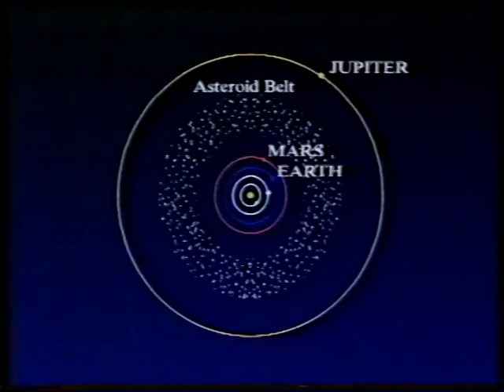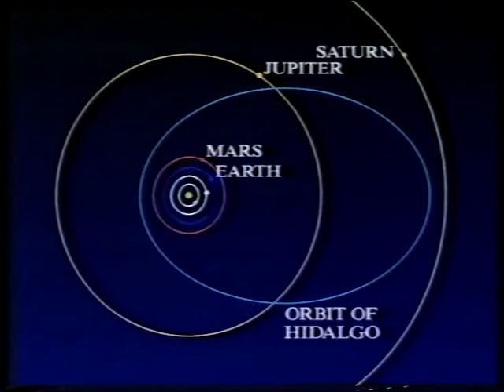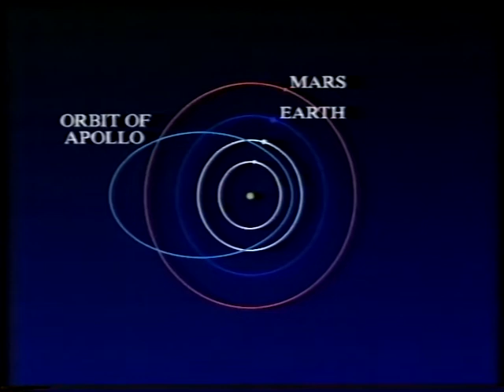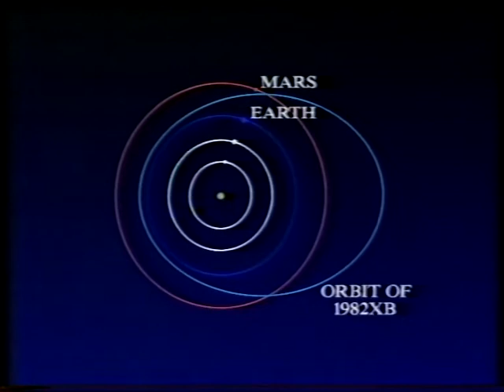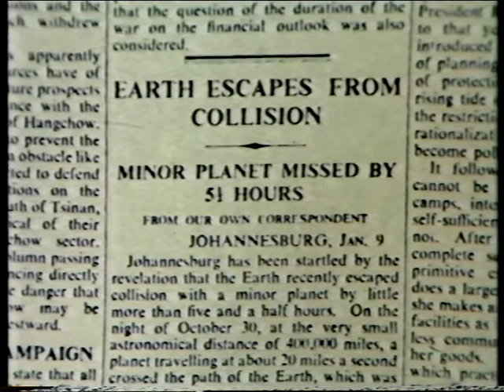Close Encounters - Dec '88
Patrick talks to Eleanor Helin about Earth grazing asteroids. First broadcast on Dec 11th 1988. [NB I seem to be missing a few episodes from early 1989 so may have to skip those until I can reacquire them!]